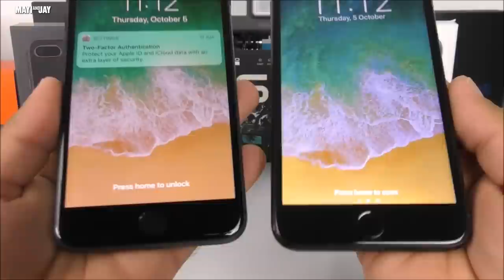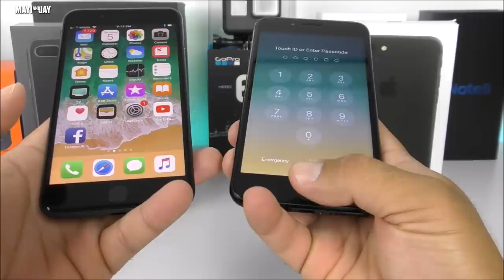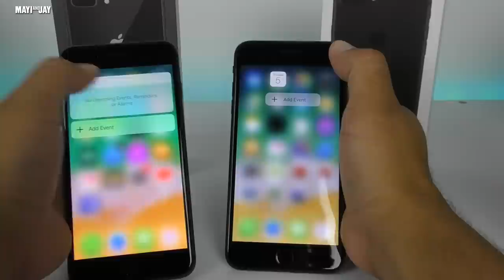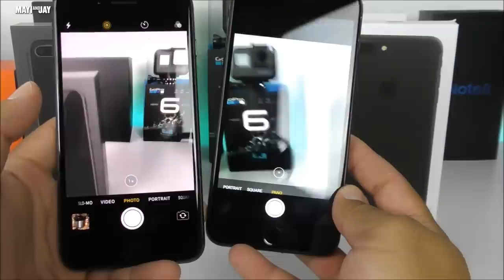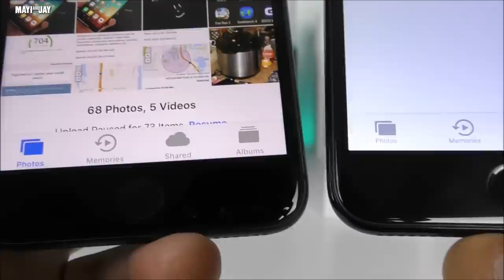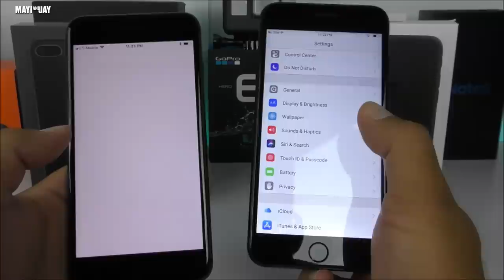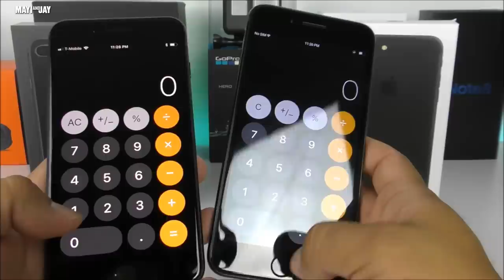Goophone i8 Plus - Fake iPhone 8 Plus Vs Real - "This One Is Close!"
This video is ONLY intended for entertainment and educational purposes. This clone is the MOST realistic replica in the market. It features a fingerprint scanner, 8mp camera, 720P display, 2GB of Ram, 16GB of internal memory, and a 2600 mAh battery. Please watch the video for further details.